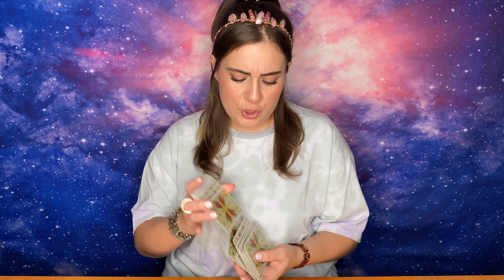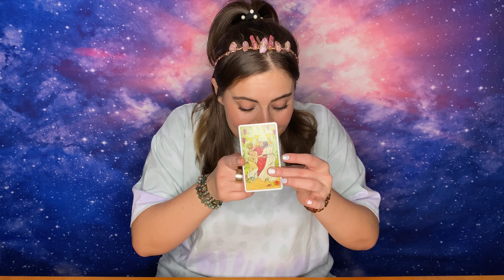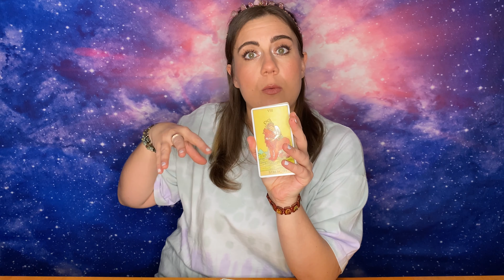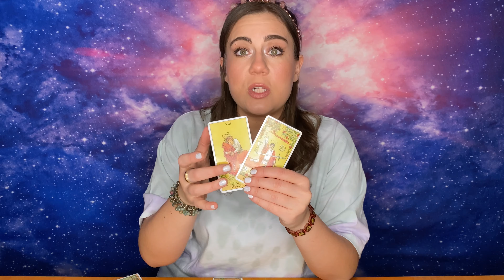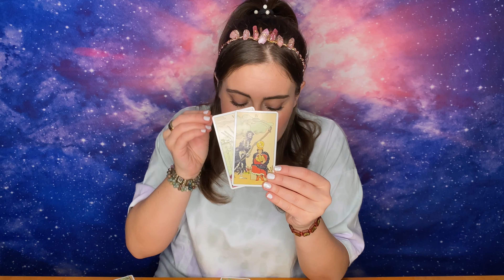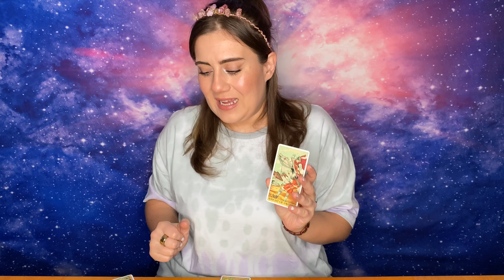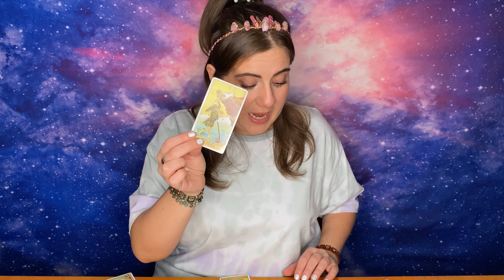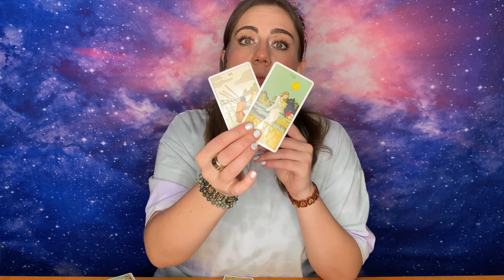AQUARIUS✨💛- “YELLOW LOVE! BRINGING IT BACK TO LIFE” January Soulmate Tarot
Aquarius Sun, Moon, Rising, Venus and of course cross watchers ;P

This a Timeless AQUARIUS Love, Life, & Abundance Reading but for those of you who like timelines, it’s a JANUARY AQUARIUS ♒️ Tarot Reading!

Everyone likes a little Tarot therapy
Namaste 🙏🏻